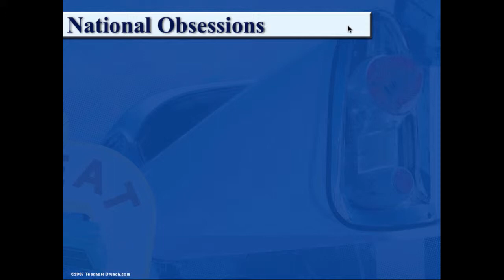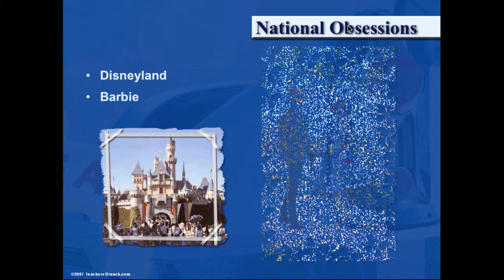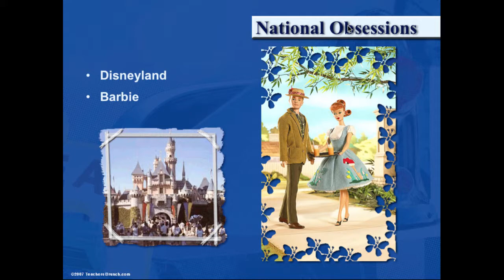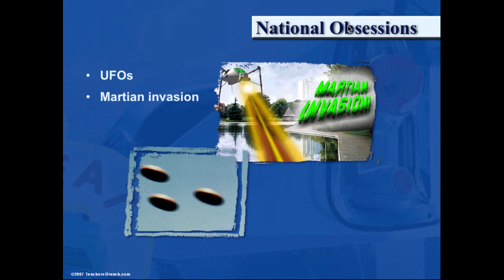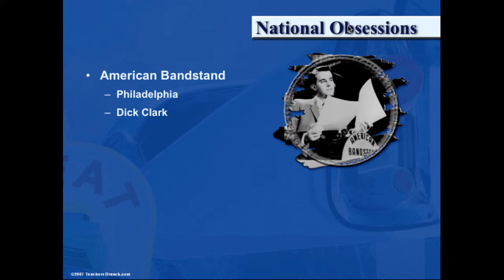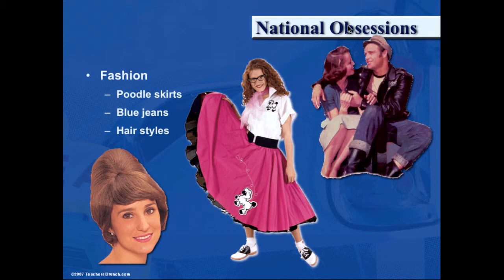1950s 10.9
Table of Contents:

01:22 - National Obsessions
02:25 - National Obsessions
03:21 - National Obsessions
04:20 - National Obsessions
05:26 - National Obsessions